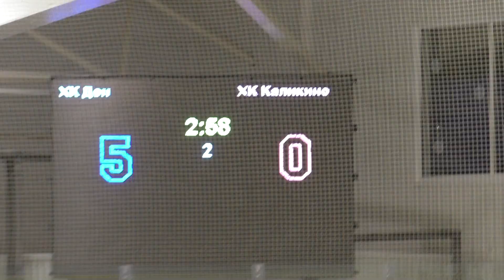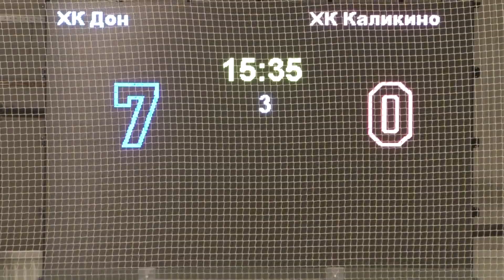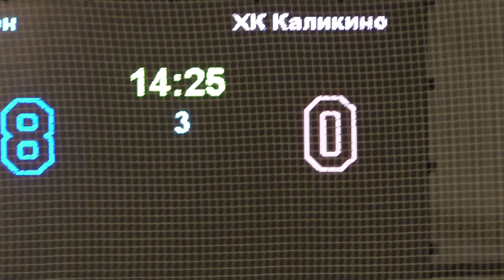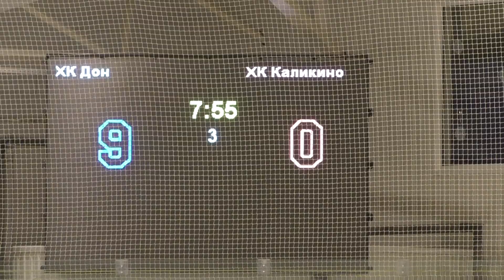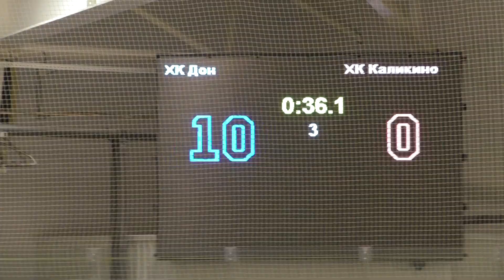19/20 "Дон - Каликино" 23/11/2019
Липецкая Хоккейная Лига. Сезон 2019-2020
Квалификация. Неделя 11.